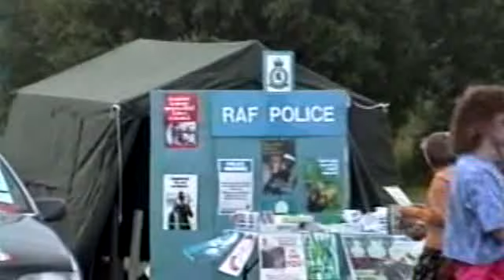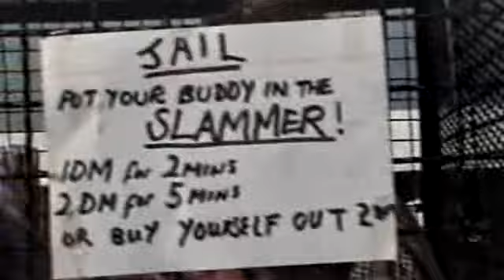Anglo American Picnic at Gatow AB in Berlin in 1991 Part 3